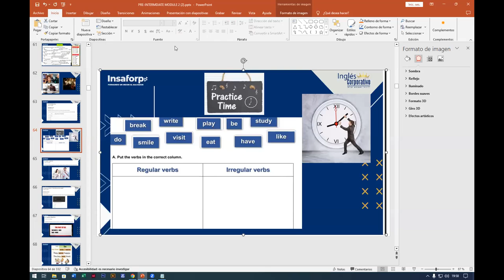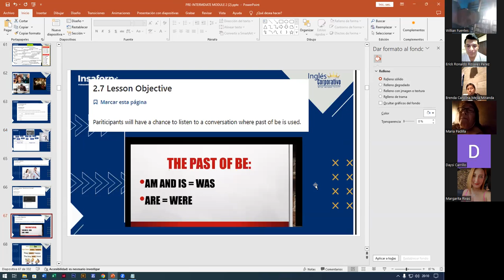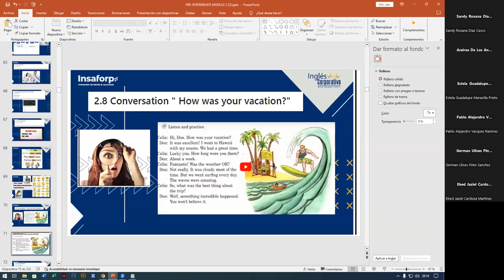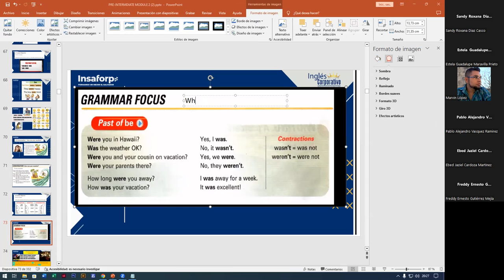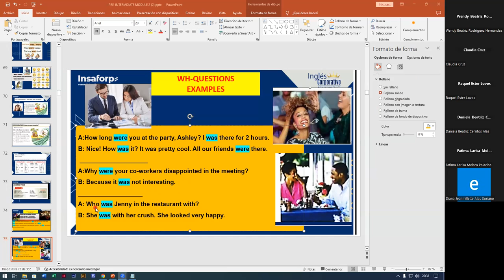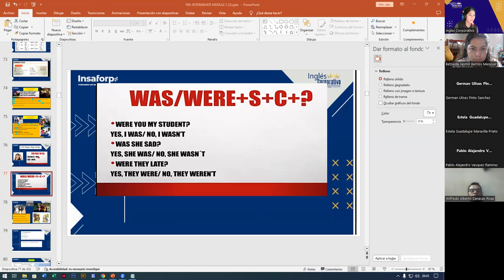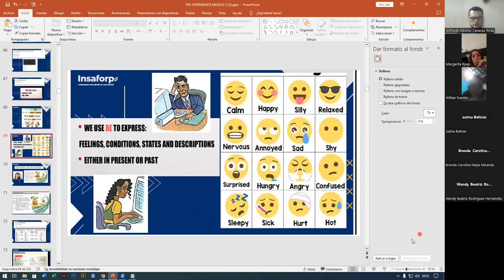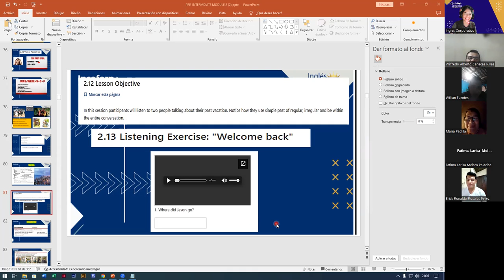SESION4-03-11-2023-FI-REGA-134-ALAS LOPEZ- THE PAST OF VERB BE